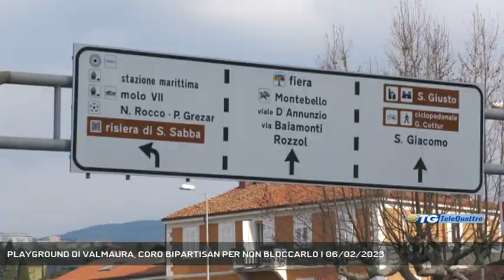PLAYGROUND DI VALMAURA, CORO BIPARTISAN PER NON BLOCCARLO | 06/02/2023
TG sera 06/02/2023 - TRIESTE - Non solo l'opposizione in consiglio comunale ma anche alcuni consiglieri di maggioranza non si trovano d'accordo con la realizzazione della rotonda di Valmaura adiacente all'obelisco, cui realizzazione andrebbe a discapito del progetto del Playground sportivo ideato assieme all'Edilmaster || Tanto la Lista Russo Punto Franco si schiera contro la possibile rotatoria a pochi passi dallo stadio Grezar in quanto opera che andrebbe a sorpassare il progetto del Playground di Valmaura per il quale era stato coinvolto l’Edilmaster, quanto il consigliere comunale di Forza Italia Michele Babuder constata con amarezza lo stesso identico concetto. Detto di cosa dovrebbe sorgere da progetto, la posizione sull’argomento è dunque bipartisan, avvalorando la nobiltà dell’iniziativa che coniuga sport e giovani ma che però, a quanto sembra, sarà messo in cantina a favore della mobilità veicolare e pedonale di Valmaura. - Intervistati PAOLO ALTIN (CAPOGRUPPO LISTA RUSSO PUNTO FRANCO), MICHELE BABUDER (CONSIGLIERE COMUNALE FORZA ITALIA) (Servizio di Bernardo Gulotta) - Segui Telequattro anche sul digitale terrestre! Visita il sito